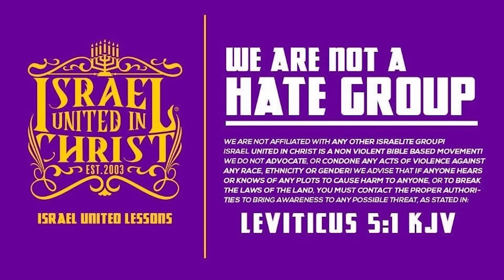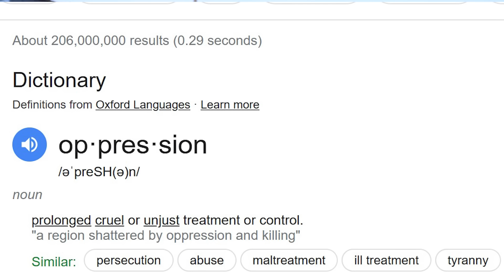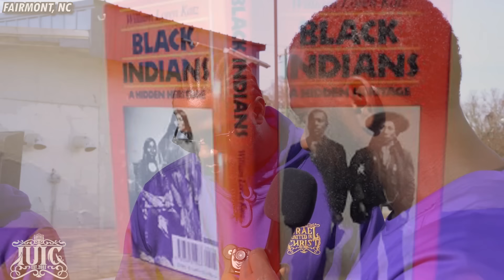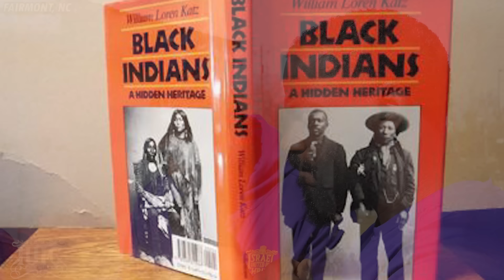YaYa Wanna Argue Christ’s Name